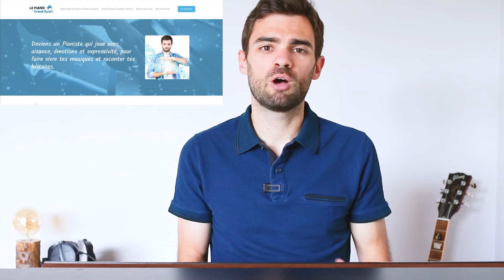Comment utiliser le MEILLEUR doigté au piano pour CHAQUE morceau ? (5 règles à appliquer)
🏆 Formation complète pour apprendre parfaitement le PIANO avec qualité et plaisir

🎹 Mes AVIS et TESTS de Pianos / casques / tabourets afin que tu fasses le meilleur choix en fonction de ton budget

Chapitres
00:00 Ton doigté est unique
01:06 Règle #1
03:06 Règle #2
04:04 Règle #3
05:00 Règle #4
06:53 Règle #5

Cela fait plus de 30 ans que je joue, compose et improvise avec passion sur ce magnifique instrument.
Je suis heureux de t'accompagner dans ta grande Aventure Pianistique.
Le chemin de ta progression aura des embûches, quel que soit ton niveau.
Je suis là pour te dégager la voie et rendre ton Aventure la plus fluide et passionnante possible 😊